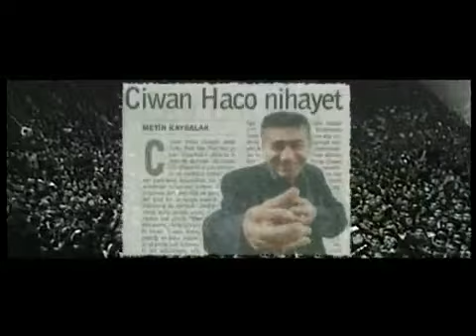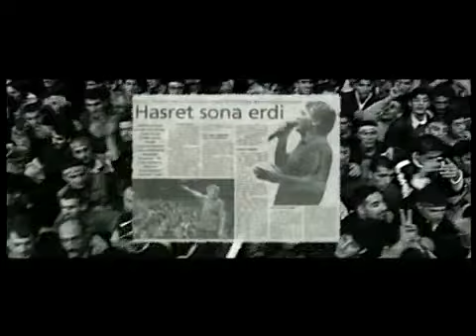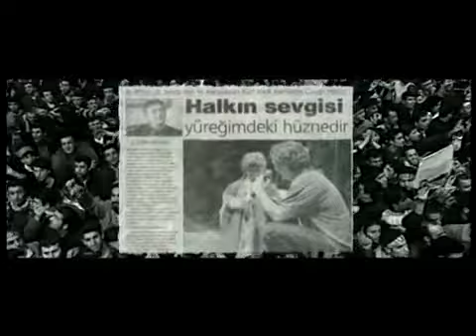facebook.com kermanshah music..mp4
dustam